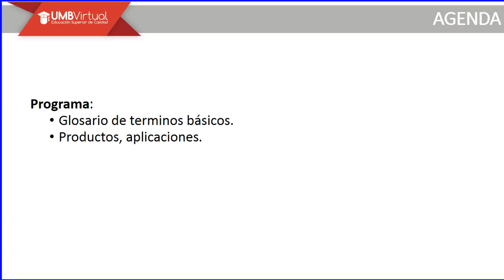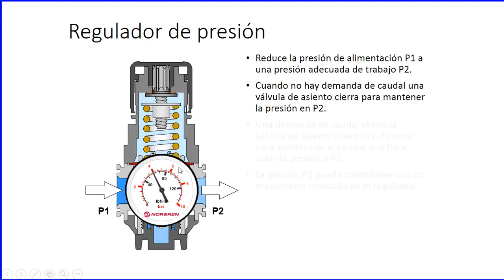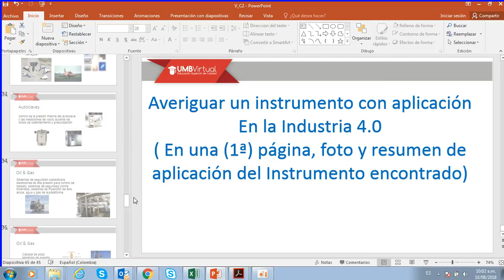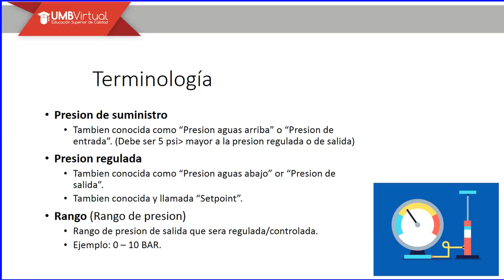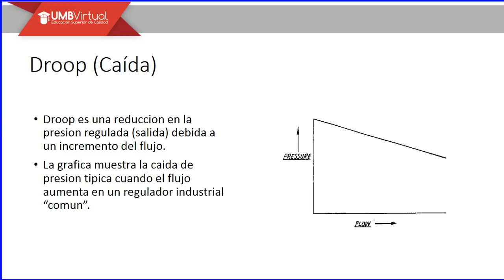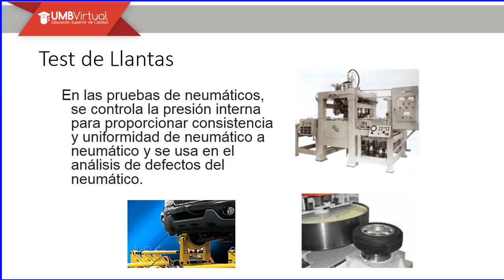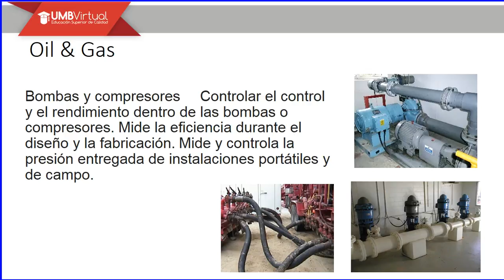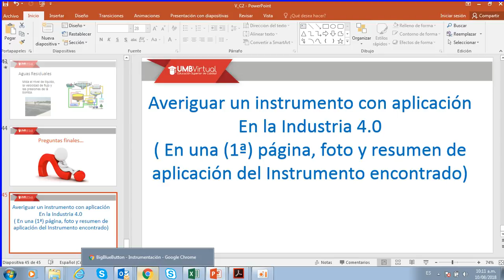VC2 In 2018 08 10 09 55 20 556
Instrumentación